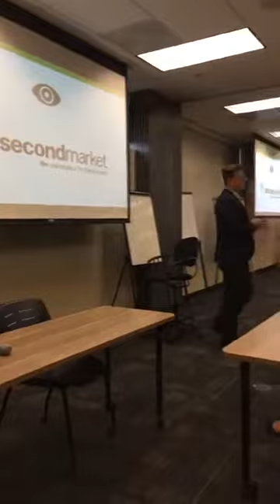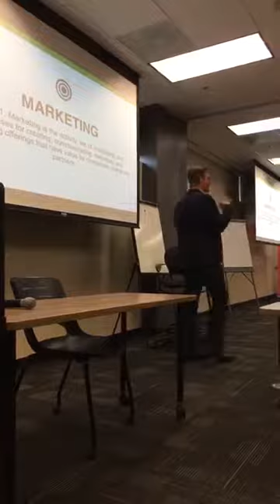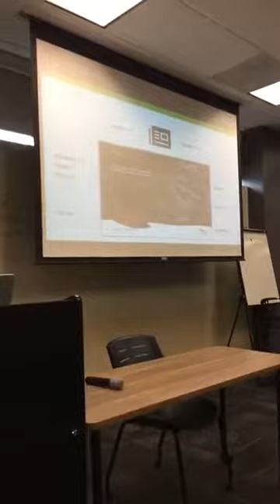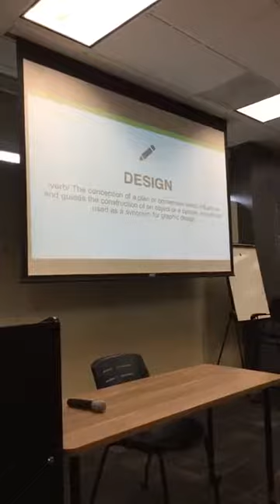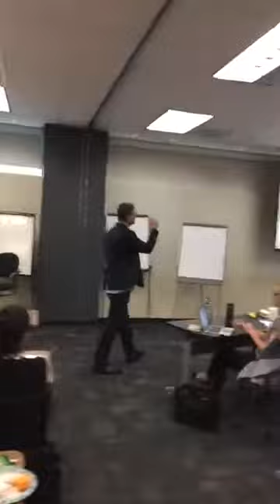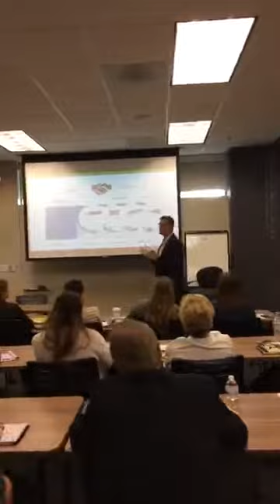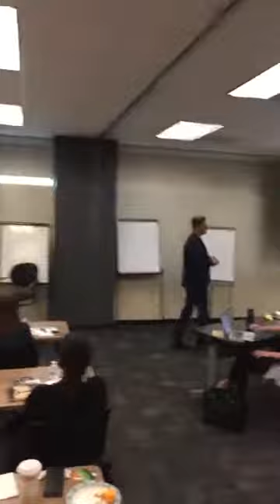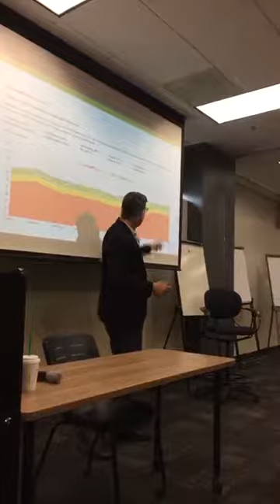Getting Market Ready: How Best Practices in Communications Leads to ROI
How prepared is your business to compete in an overcrowded marketplace? How prepared is your business to communicate with customers to create sales?

Many businesses have a subjective perspective of what it takes to compete today, but what if they had access to best practices, strategic trends and data points that measured their market readiness?

Join Kevin Popovic, Founder of Ideahaus, for candid conversation on communications and what it takes to get "market ready."